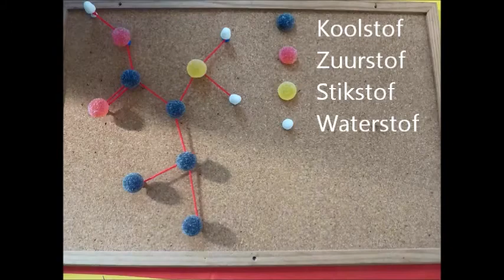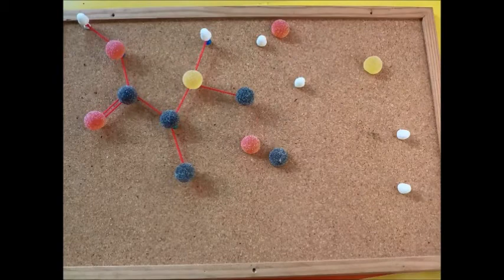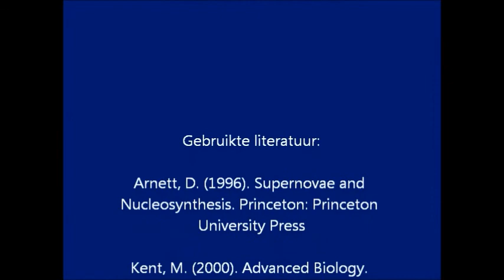Het Zoete Leven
Bas Broerse, Wouter Borg, Sjors Witteveen, Maarten Postma